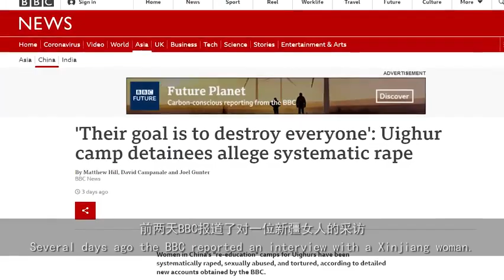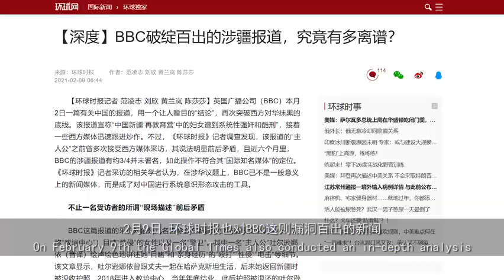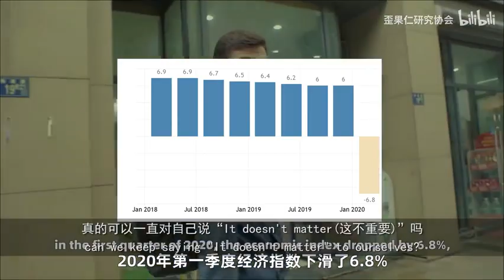How to make a documentary in the style of BBC?